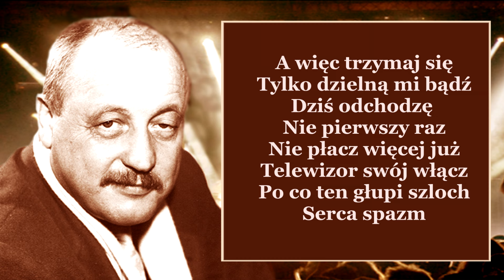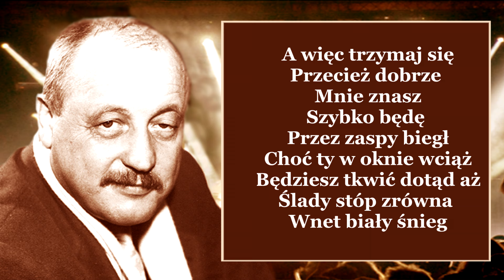DZIELNIE TRZYMAJ SIĘ (Official audio)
Jeśli Twoje uczucia musiał(aś)eś dzielić na dwie osoby, tutaj Ona lub On, a tam Oni, dom i pies – zrozumiesz tę piosenkę o niełatwej miłości. To szczególnie trudne gdy w oknach wszystkich izb choinkowy mruga blask, a twoje serce jest rozdarte. Chciałbym też zwrócić uwagę na ciepły i delikatny głos na drugim planie. To głos Doroty Wasilewskiej, znakomitej piosenkarki i kompozytorki tego utworu.